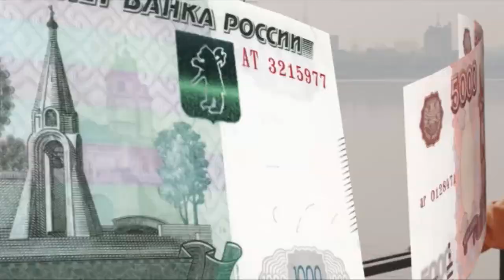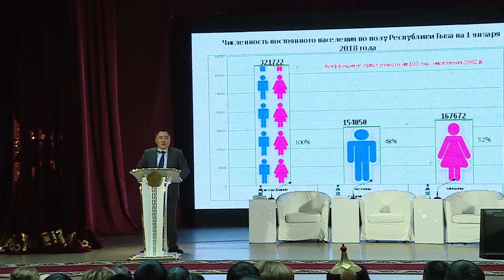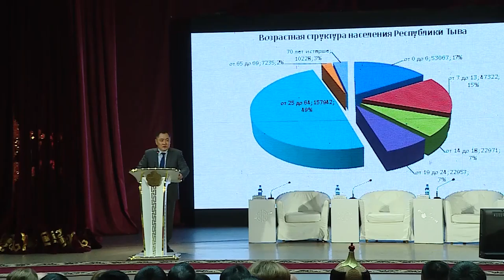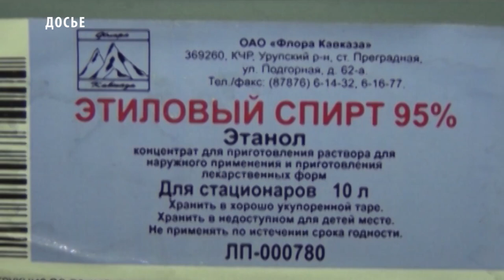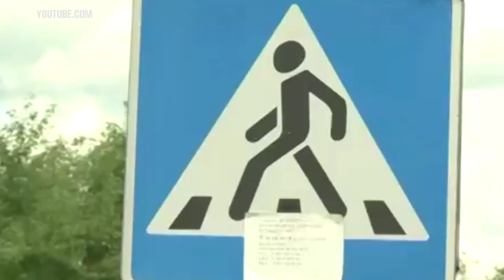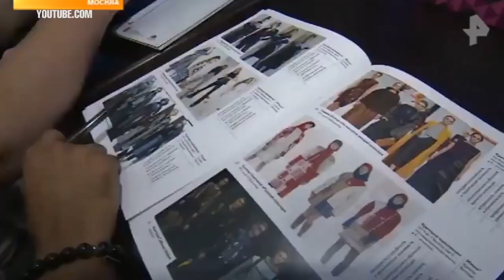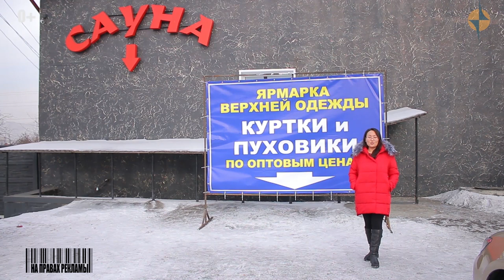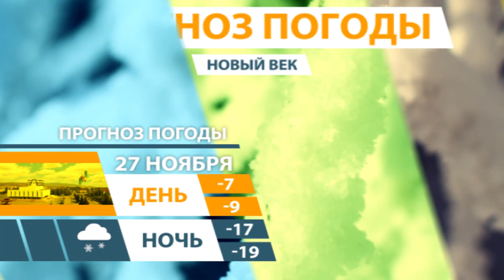НОВОСТИ ТУВЫ 26 11 18